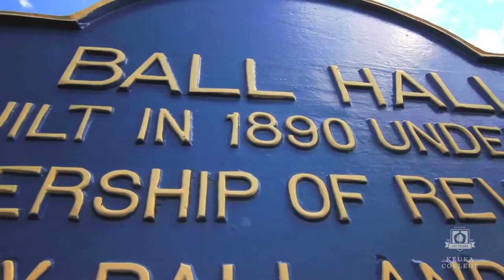Keuka College - A Great Workplace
Keuka College is an ideal environment for our employees to explore extraordinary ideas, and help aspiring students realize their greatest potential.

If you'd like more information about employment opportunities at Keaka College visit keuka.peopleadmin.com.

For information about Keuka College, please visit keuka.edu.